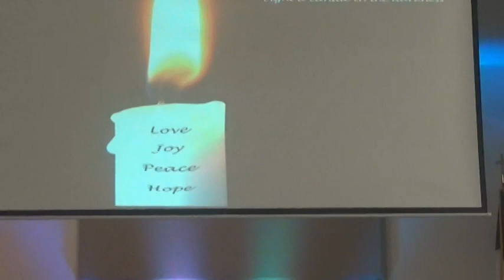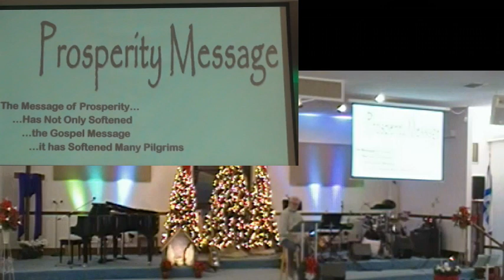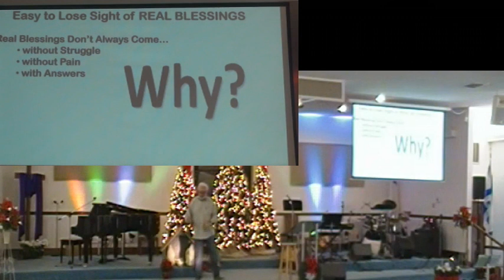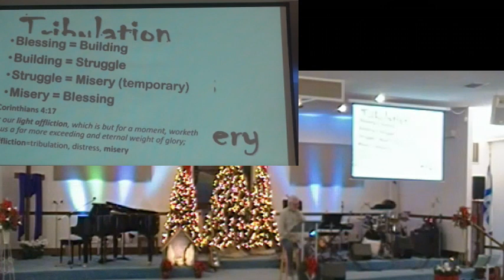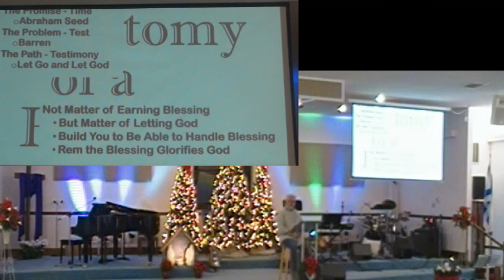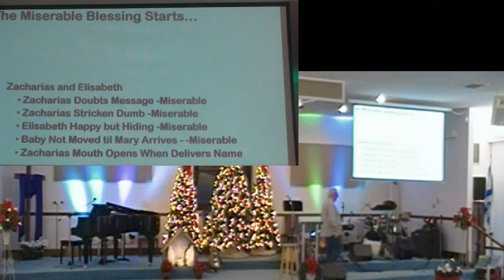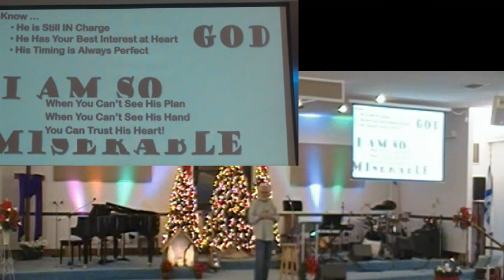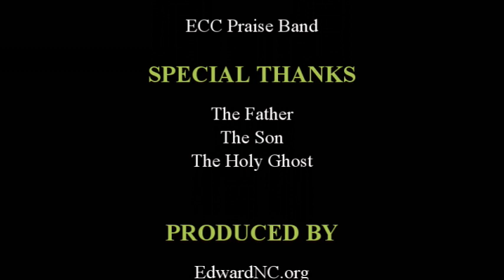Miserable Blessing Part 3 4dec22